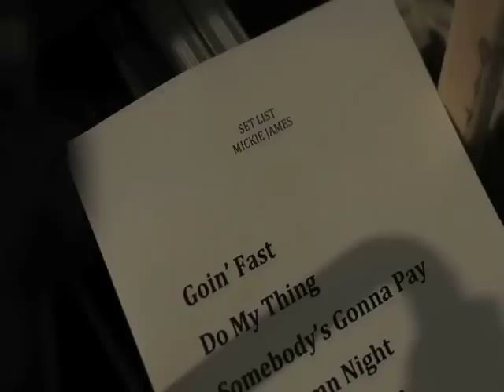Mickie James LIVE!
PWX Presents Mickie James LIVE! Friday Jan. 17, 2014 at Tremont Music Hall in Charlotte, NC.